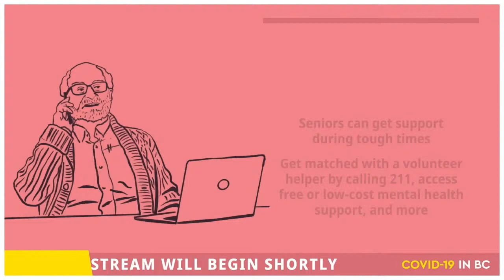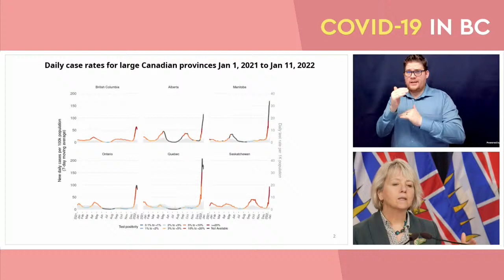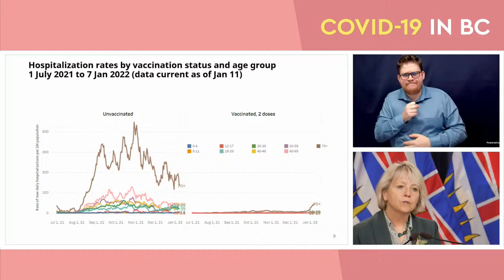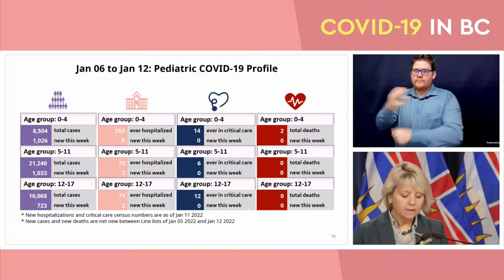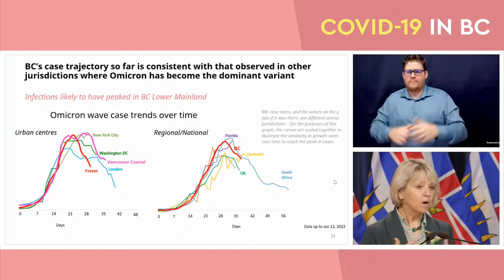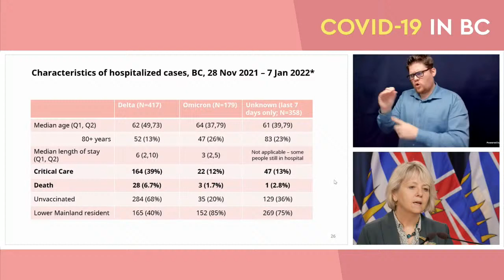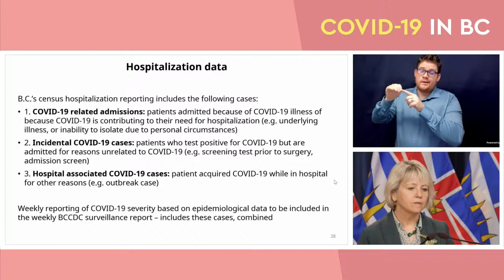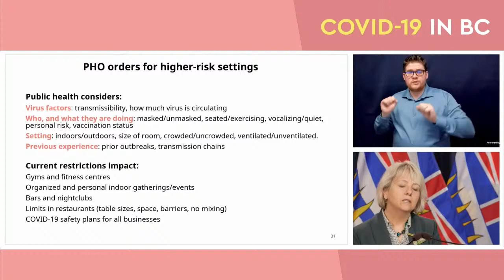COVID-19 Update for January 14, 2022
Join Adrian Dix, Minister of Health, and Dr. Bonnie Henry, provincial health officer, for an update on COVID-19, including the Province’s latest epidemiological modelling.